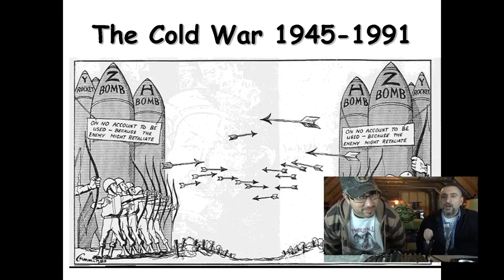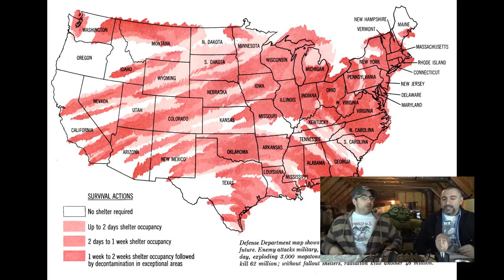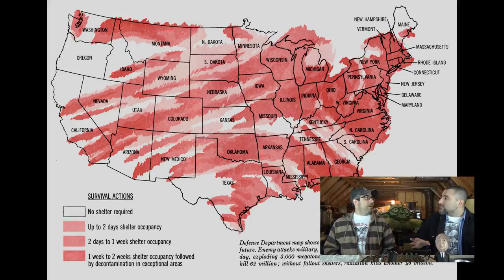90s PODCAST (March 1990) (Ep 3) (ALF - End of the Cold War - TMNT Movie)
Tig & Eric wax nostalgic about:

The series finale of 'ALF' - 2:48
The end of the Cold War - 10:07
Teenage Mutant Ninja Turtles Movie - 17:28